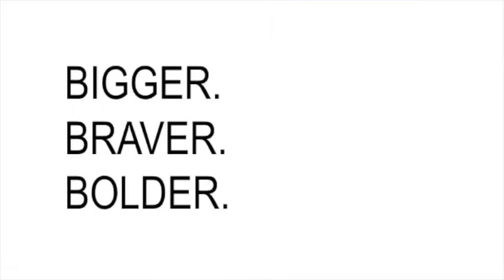Empowering Writers: Keynote Ann Handley Speaking at AWAI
How can writers become better marketers? How can they supercharge their writing careers?